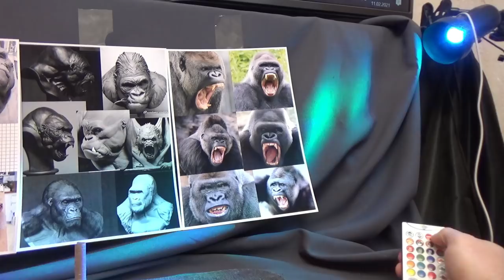MODELING — KING KONG (Sculpting Timelapse)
In this video, I sculpt a bust of King Kong. I did not rely on any particular image, but chose something of my own and King Kong turned out to be rather gloomy and stern, I think it should be so. It took me about 15 hours to create this sculpture.